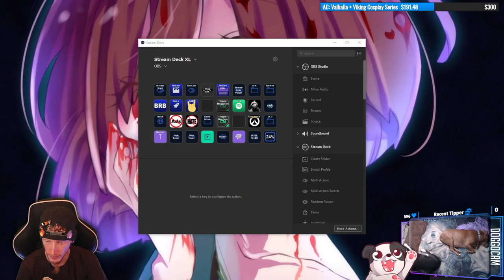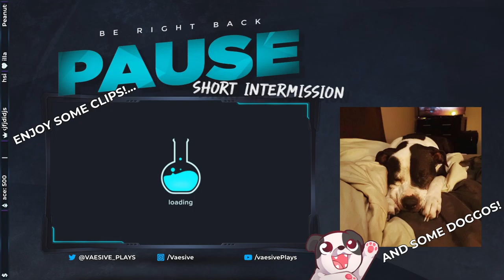Teaching New Friends! | Dead By Daylight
Well... Trying to... I still don't know what I'm doing myself 😅

Part 2: Dead By Daylight

00:00:00 - Switched to DBD
00:02:50 - vs The Pig (random) (friendly)
00:20:05 - vs The Deathslinger (random)
00:33:30 - vs The Ghost Face (random)
00:54:25 - vs The Executioner (random)
01:15:10 - vs The Legion (random)
01:28:20 - vs The Demogorgon (random)
01:57:35 - Friends Join! vs The Deathslinger (random)
02:23:20 - vs The Plague (random)
02:46:55 - vs The Trapper (random)
03:09:35 - vs The Wraith (random)
03:25:00 - vs The Trapper (random)
03:44:25 - vs The Ghost Face (random)
03:59:10 - vs The Blight (random)
04:21:20 - vs The Nightmare (random)
04:41:50 - vs The Executioner (random)
04:59:10 - Outro